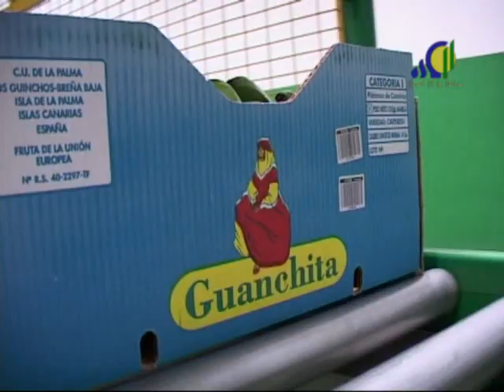ENTREVISTA a Domingo Martín - CUPALMA.mp4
Crónicas del Campo Palmero les ofrece una entrevista con Domingo Martín, Gerente de la OPP Cupalma. Martín, nos habló de las políticas Europeas, del mercado nacional y su trayectoria durante el verano,  y además le preguntamos  por de la pica y la salida de Europlátano.  También le pedimos su opinión sobre Asprocan, su profesionalización, sus cuentas y además nos adelantó: "debe haber un jefe de negocio del plátano en península". Terminamos esta entrevista,  hablando de  la culminación de la operación de integración, del  reto financiero que ha supuesto para la OPP, de los objetivos para el 2013. Y por último nos  interesamos por el futuro de la OPP de Cupalma.